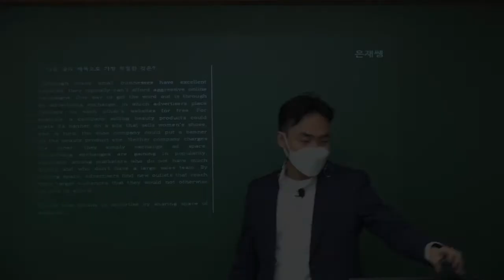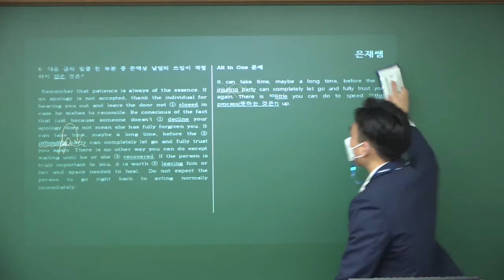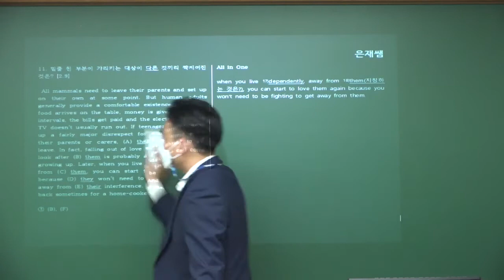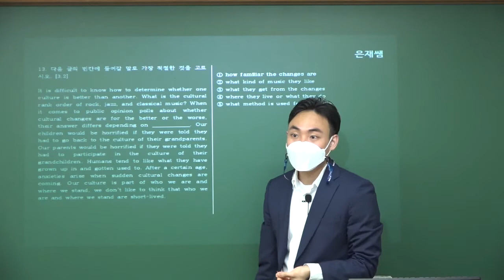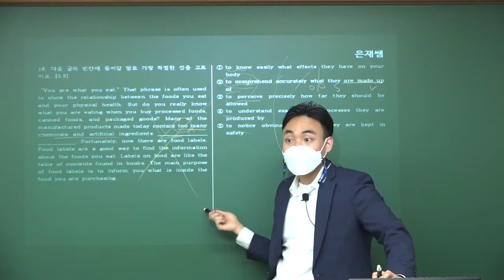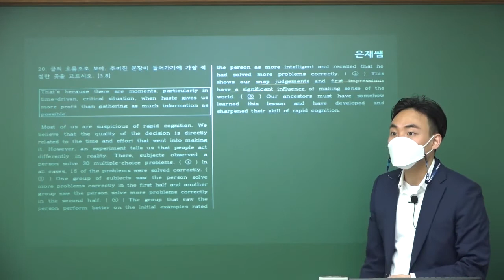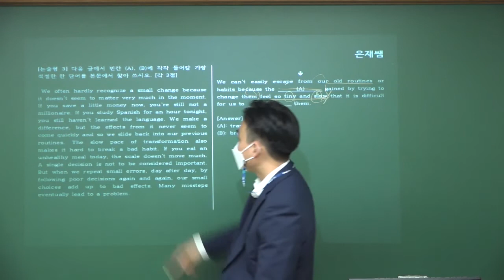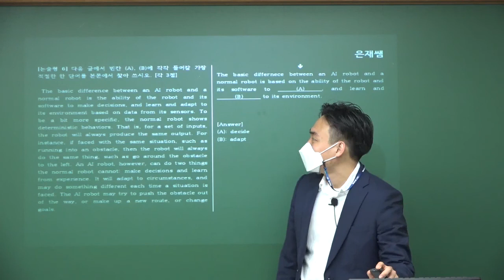[우성고] 1학년 21년도 1학기 중간고사 해설강의